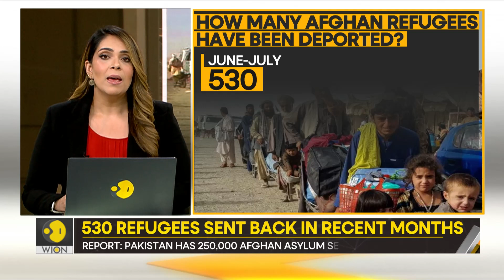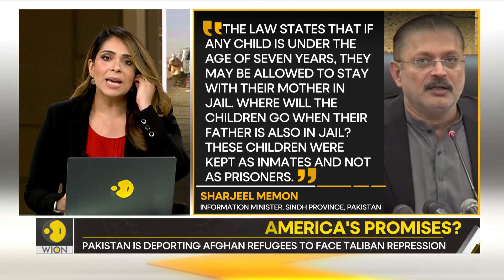Gravitas: Pakistan is forcibly deporting Afghan refugees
Pakistan is sending back Afghan refugees to face the Taliban's repression. Over 530 refugees have been sent back in recent months. Priyanka Sharma brings you a report.